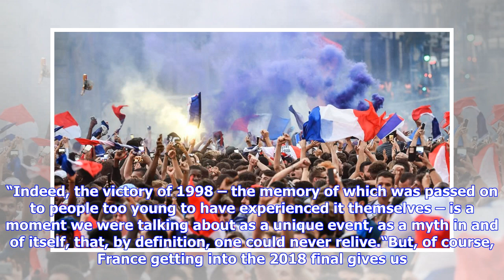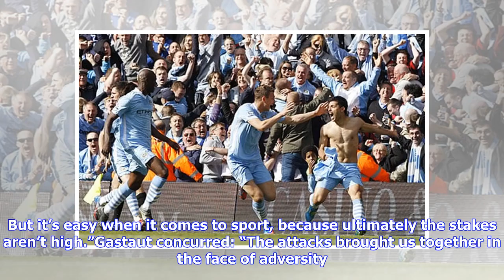French team's World Cup rise sparks joy, without 'real message' - France 24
It is impossible to say just how many people took to the streets to celebrate France’s semi-final victory over Belgium on July 10. But it was certainly a much bigger response than the tempered expressions of enthusiasm that greeted Les Bleus’ respective second-round and quarter-final wins over Argentina and Uruguay. Big victories by the French national team have always given rise to spontaneous demonstrations of joy on the streets. That was the case when Les Bleus won Euro 2000 and when they rea...